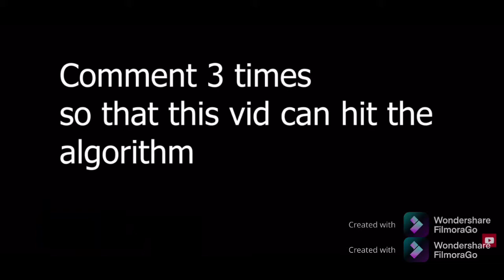Spicy 🌶 (FT season 7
First
Season
7
Montage
Is
Hard
To
Get
Clips
In
Season
7